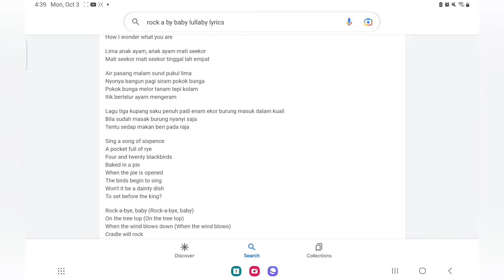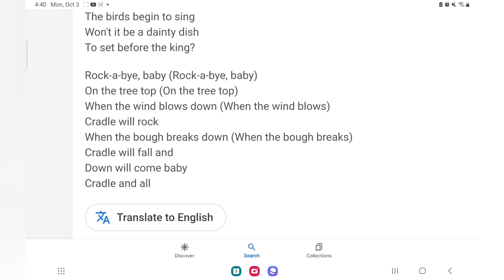Rock a BYE BABY